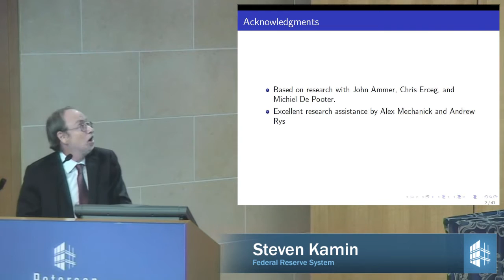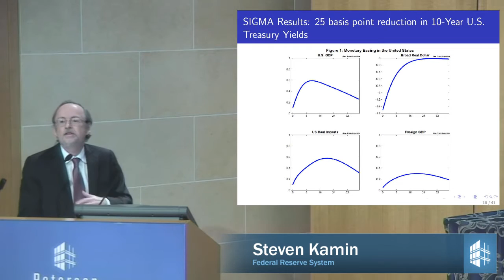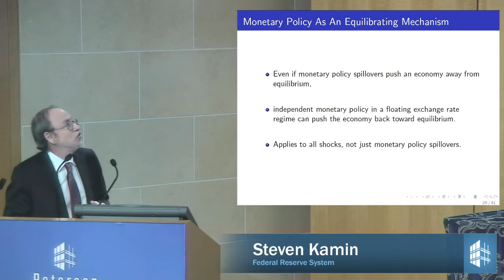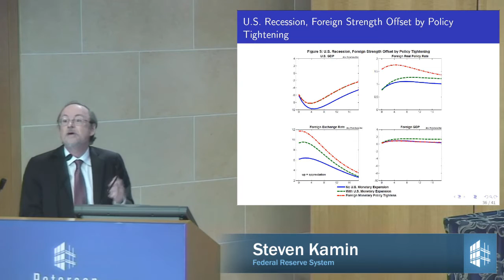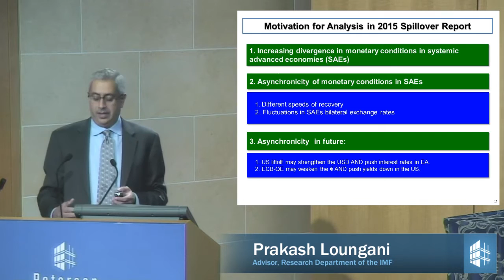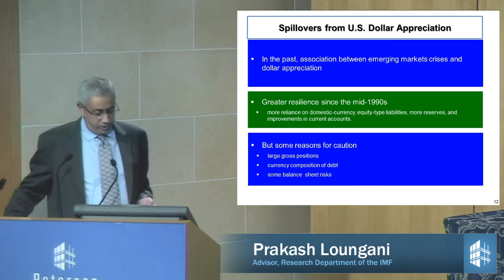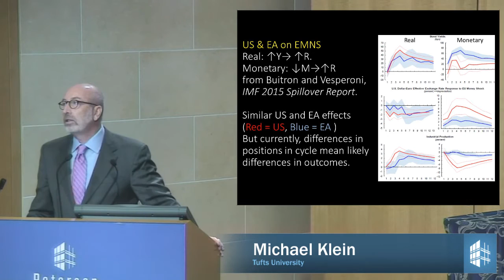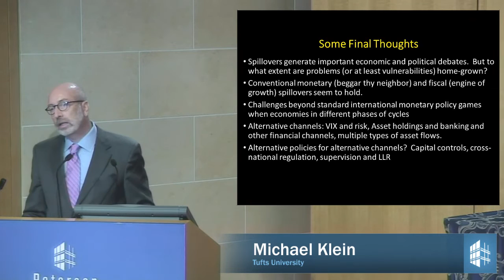Spillovers of Unconventional Monetary Policy: Panel 1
The Peterson Institute for International Economics (PIIE) hosted a conference on "Spillovers of Unconventional Monetary Policy" on October 15, 2015. Monetary policy experts from a wide range of official and private institutions shared their perspectives on the global spillovers of recent policies from the Federal Reserve and other major central banks. The first panel, "Theory and Evidence of Spillovers," included presentations by Steven Kamin, director of the Division of International Finance, Board of Governors of the Federal Reserve System; Prakash Loungani, advisor, Research Department of the International Monetary Fund (IMF); and Michael Klein, William L. Clayton Professor of International Economic Affairs, Tufts University. Joseph E. Gagnon, PIIE, moderated the discussion.